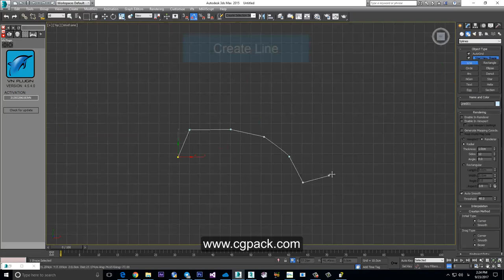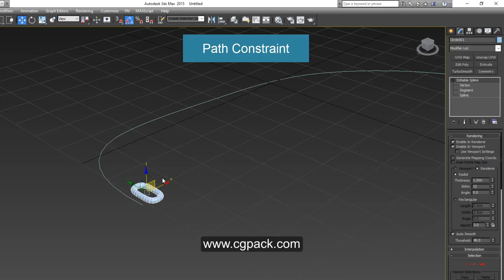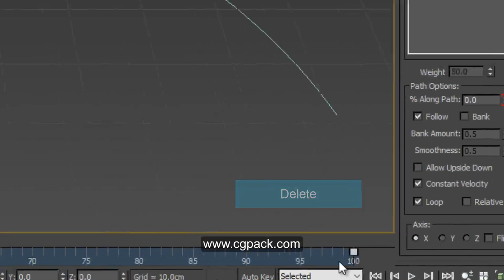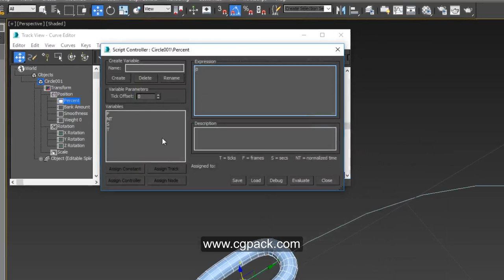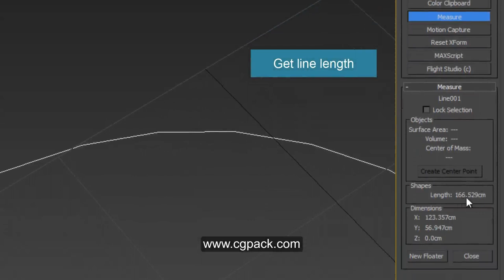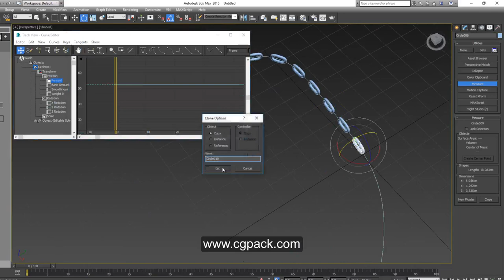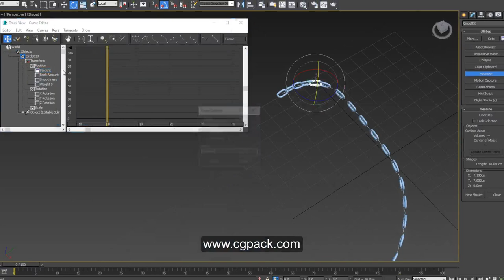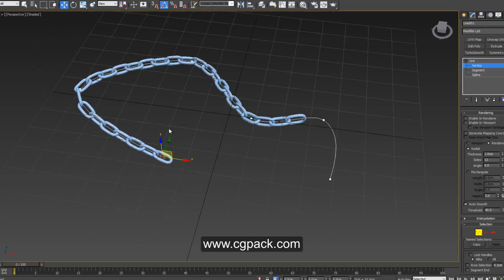Create and rig chains in 3ds Max